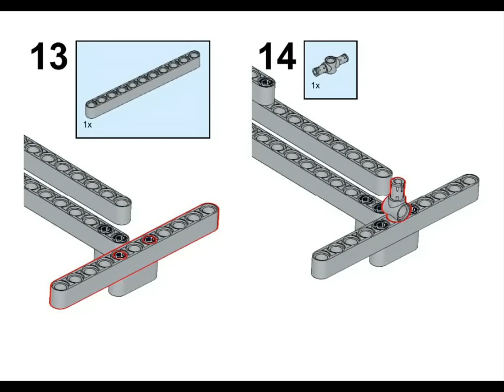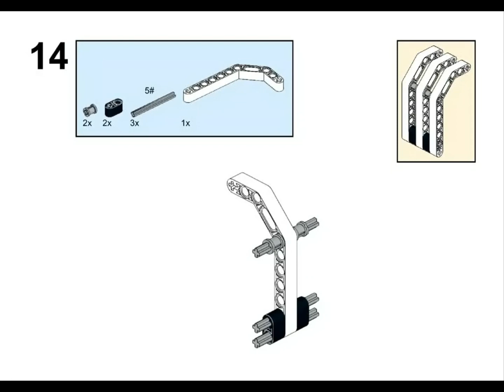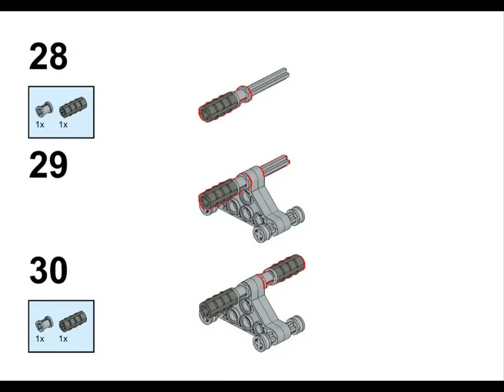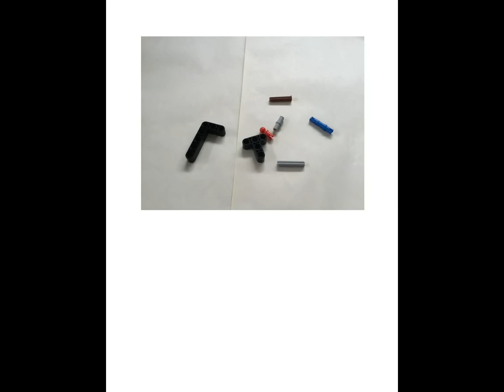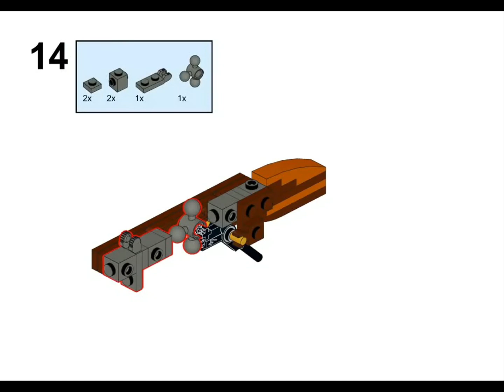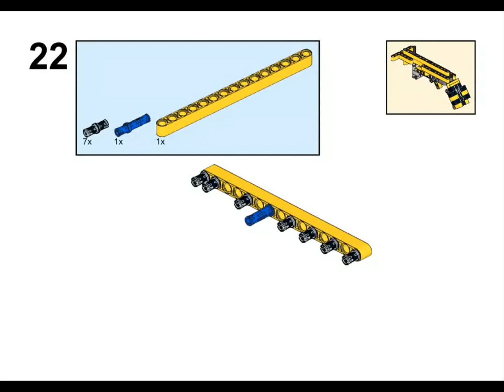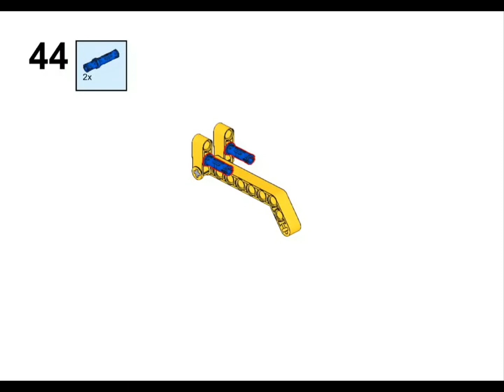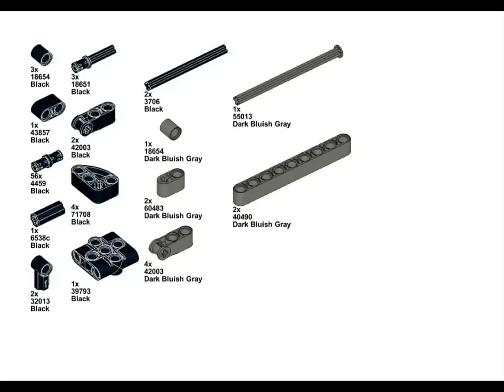Instructions Lego gun,croosbow that shoots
Lego ideas